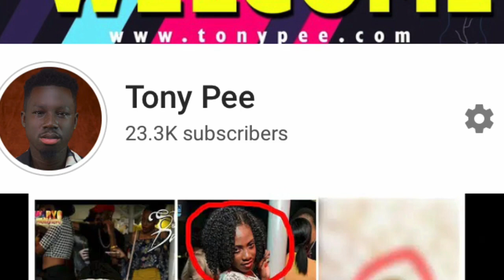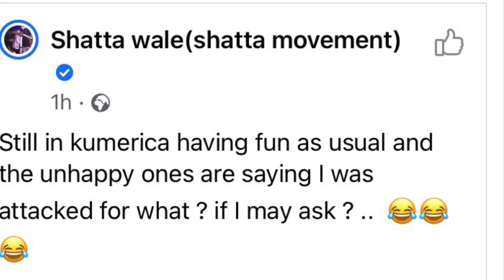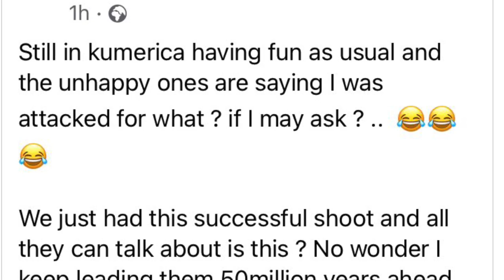No One Has Att.acked Me, Am Still Chilling - Shatta Wale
Report circulating on social media says that 1Don shatta wale was @ttacked at kumasi yesterday when shooting a video at kumasi Koofrom.

Shatta wale breaks silence this morning that no one has att.a ked him and he is enjoying his stay in Kumasi